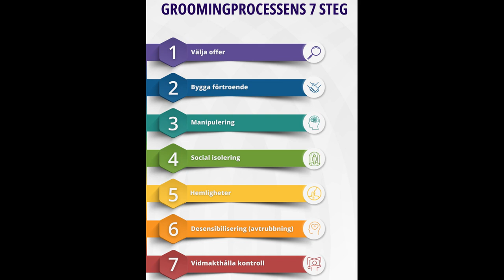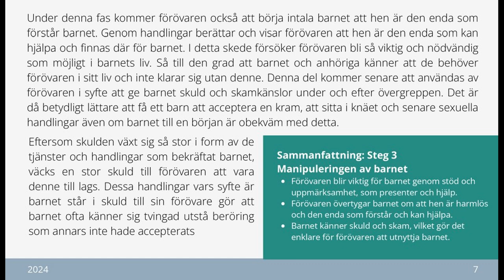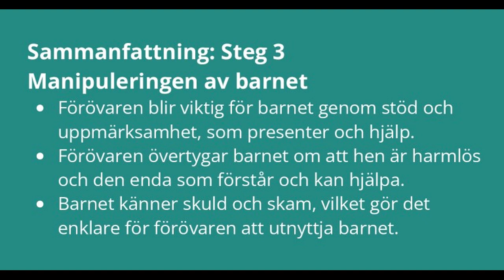GROOMINGPROCESSENS 7 STEG DEL-5, STEG 3.MANIPULERING